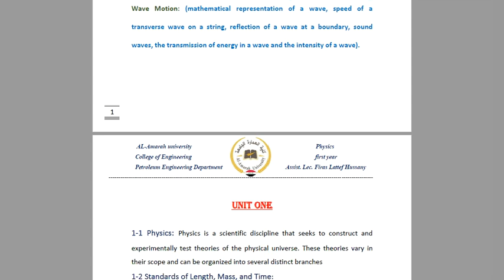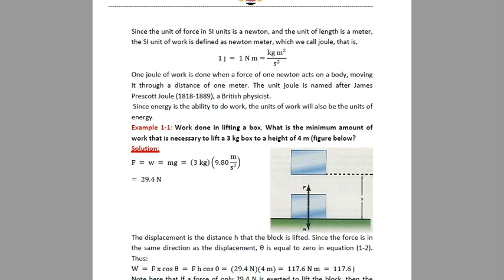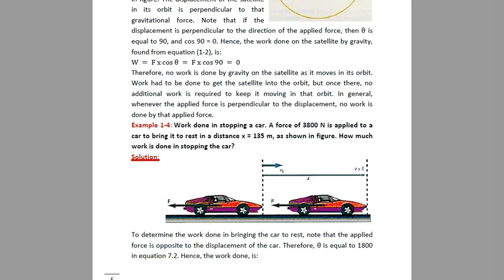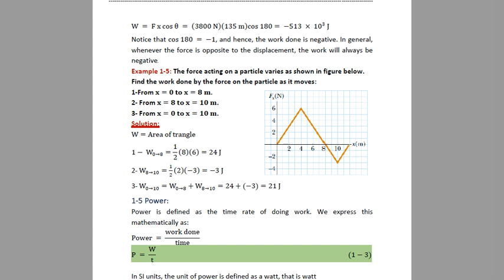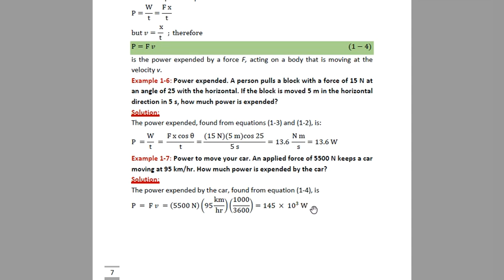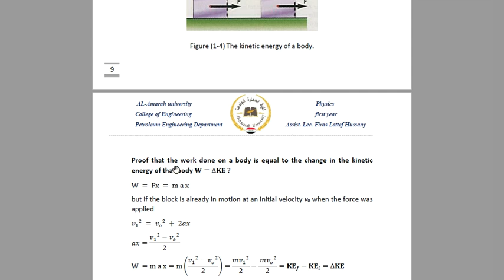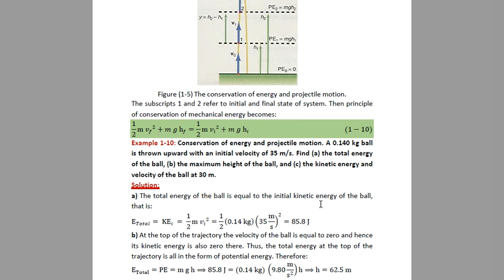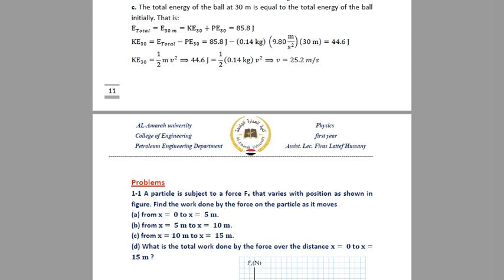Physic-unit one-video (1)